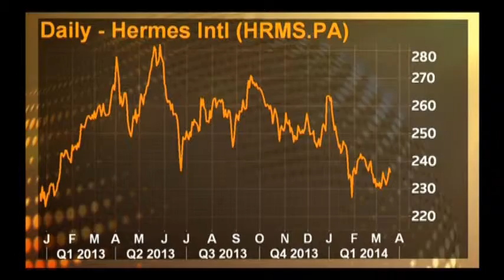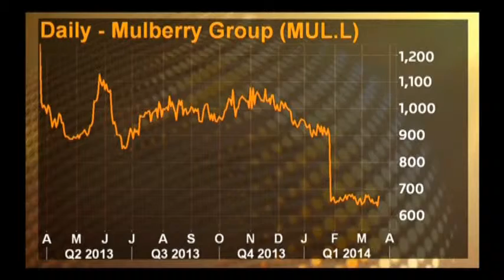4146MR EUROPE-HANDBAGS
4146MR EUROPE-HANDBAGS